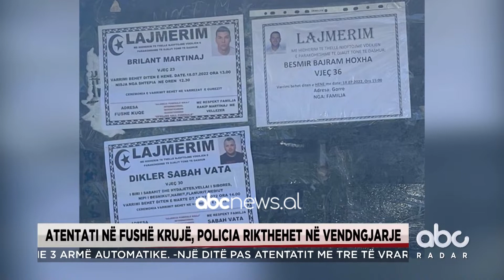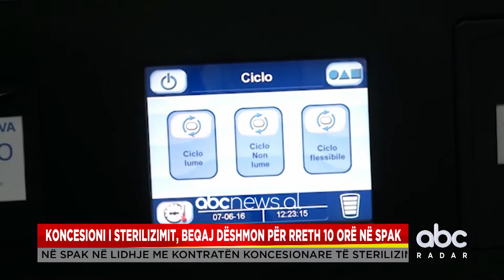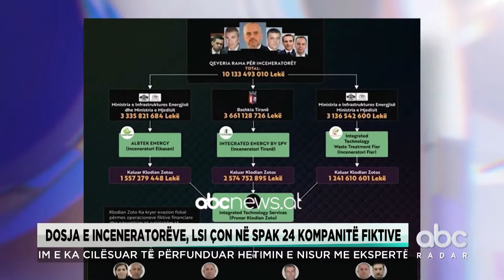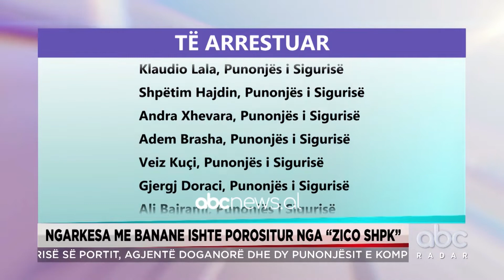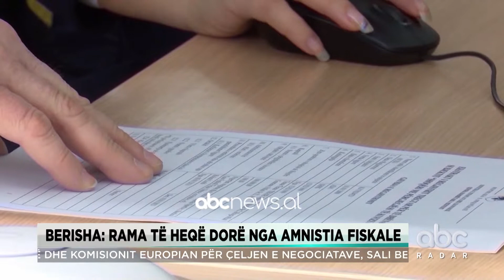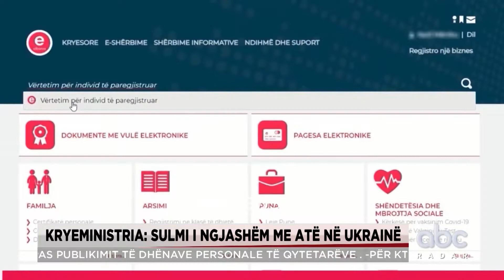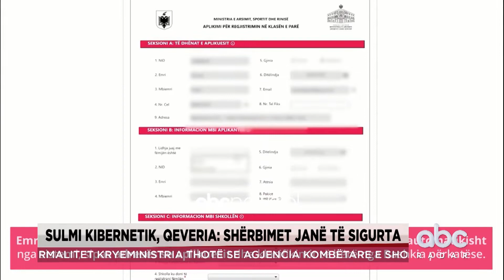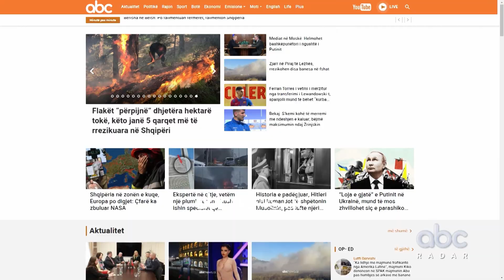Radari Informativ në ABC, 18 Korrik 2022 | ABC News Albania